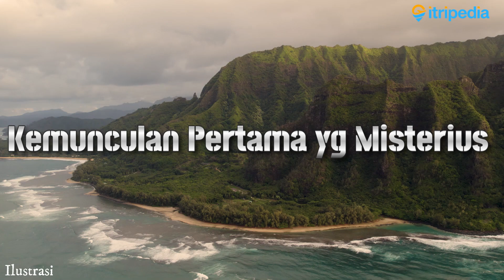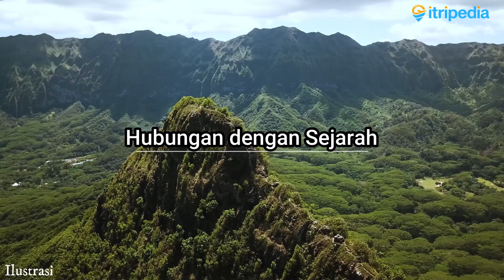Antilia Island, Pulau dengan Tujuh Kota Metropolis yang Hilang Misterius!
Antilia Island, Pulau dengan Tujuh Kota Metropolis yang Hilang Misterius! adalah video yang akan membawa Anda menjelajahi salah satu misteri terbesar yang pernah ada di dunia. Pulau legendaris Antilia dipercaya pernah dihuni oleh tujuh kota metropolis yang sangat maju, namun secara misterius, kota-kota ini menghilang tanpa jejak. Apakah kota-kota ini benar-benar ada? Ataukah ini hanya sebuah mitos kuno? Dalam video ini, kita akan menelusuri sejarah, mitologi, dan teori-teori yang ada di balik hilangnya kota-kota tersebut. Saksikan dan temukan jawaban dari salah satu misteri terbesar di dunia ini!

Di tengah luasnya biru Samudra Atlantik, tersembunyi sebuah cerita legendaris yang telah menarik perhatian para pelaut selama berabad-abad, yaitu Antilia Island. Diceritakan sebagai sebuah surga tersembunyi, pulau ini dihiasi oleh tujuh kota yang berkilauan, masing-masing dipenuhi dengan kekayaan yang tidak terbayangkan. Misteri keberadaan pulau ini sangatlah tebal dan sering jadi topic pembicaraan, selalu terlindung oleh kabut dan peta-peta kuno, membangkitkan keingintahuan dan keinginan kuat untuk menemukannya.

Para ahli linguistik berpendapat bahwa nama Antilia berasal dari istilah Portugis "Ante-Ilha" yang dapat diartikan sebagai "Pulau di Depan", "Pulau Lain", atau "Pulau di Samping". Ini kemungkinan mengacu pada posisi kepulauan tersebut yang terletak berlawanan dengan daratan utama Portugal. Apalagi, pulau-pulau tersebut digambarkan memiliki bentuk yang mirip dengan Kerajaan Portugal.